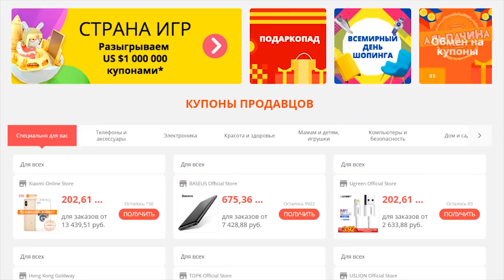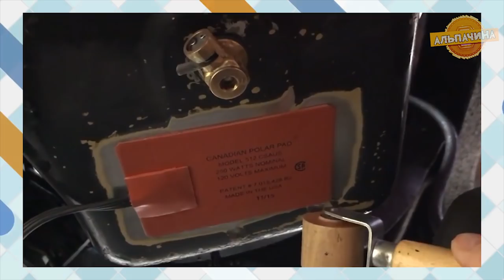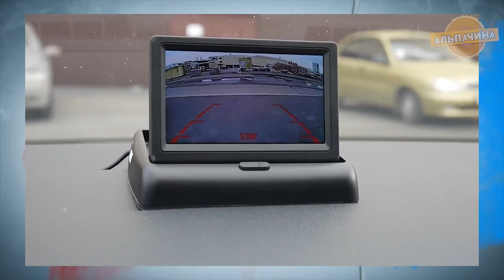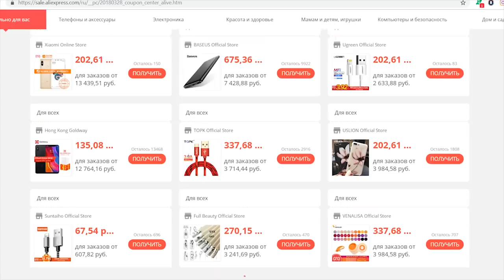МНОГИЕ АВТОМОБИЛИСТЫ НЕ ЗНАЮТ ПРО ЭТИ ТОВАРЫ С ALIEXPRESS + КОНКУРС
МНОГИЕ АВТОМОБИЛИСТЫ НЕ ЗНАЮТ ПРО ЭТИ ТОВАРЫ С ALIEXPRESS, и сегодня я вам про них расскажу + КОНКУРС с денежным призом.

1) Шипы в шину 100 шт.

★Условия Конкурса★
★★ Для участия нужно ★★
3. Оставить комментарий под этим видео
Победитель выиграет 200 рублей